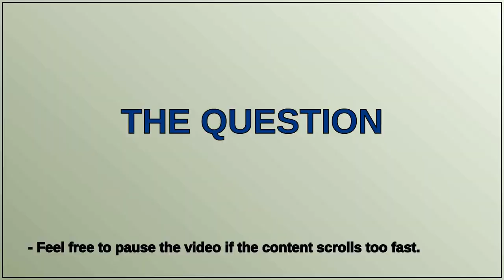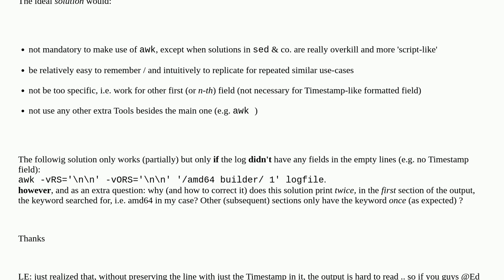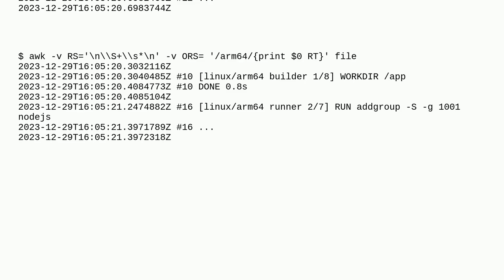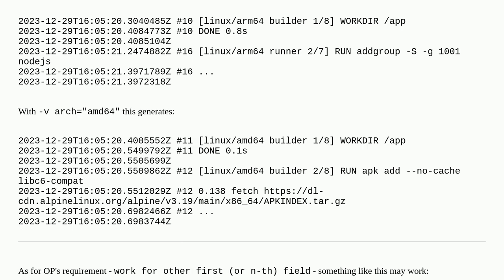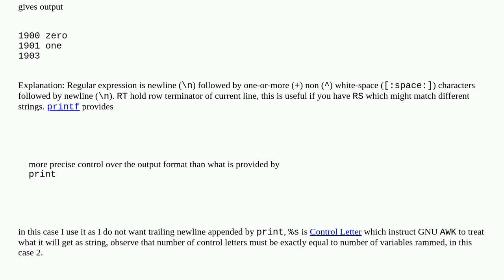Awk: set RS to include newline and 1st (only) field of next row // logfile "splits" based on cust...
Awk: set RS to include newline and 1st (only) field of next row // logfile "splits" based on custom RS and print matching pattern therein

A special thanks goes out to the community

  unix-text-processing text-processing awk